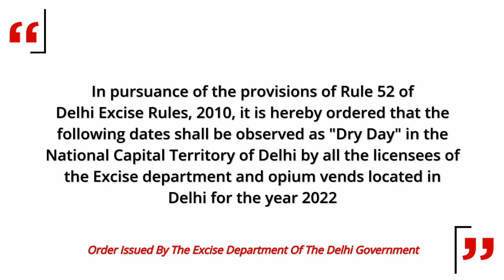Delhi Reduces Dry Days In National Capital Region To Three Days From 21 - Know The Dry Days In Delhi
The Delhi government has reduced the number of dry days to just three from 21 last year. An official order was issued in this regard on January 24. This comes under the Delhi government’s new excise policy. The order stated that liquor shops and opium vends will remain closed on Republic Day on January 26, Independence Day on August 15 and Gandhi Jayanti on October 2. The order further stated that apart from the above three dry days, the government may declare any other day in the year as 'Dry Day' from time to time. Watch the video to know more.